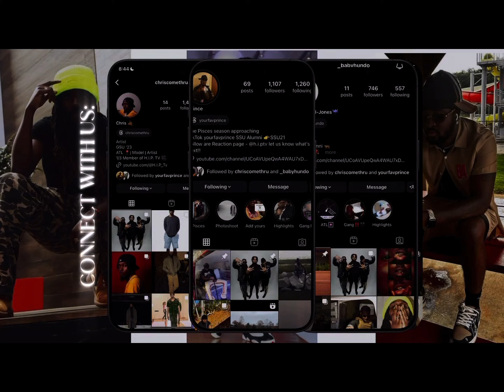HE SNAPPED🔥🪩👏🏾Jimin - Set Me Free Pt. 2 Official MV l Reaction!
Follow us on all IGs

Appreciate y’all H.I.P Gang❤️